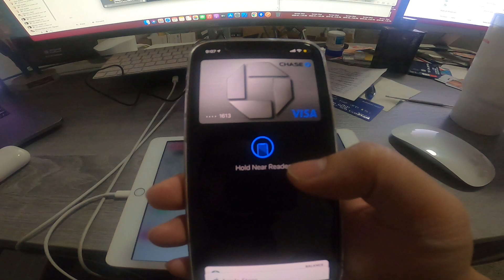Hướng dẫn cách lấy Apple Pay trên NailSolution POS